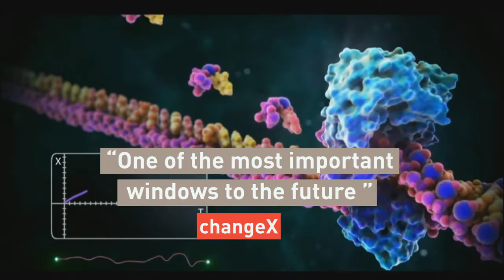Falling Walls Conference - Highlights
The Falling Walls Conference: Unique Access to International Breakthrough Research. Register now for the 2014 edition on November 9, 2014 in Berlin!

The Falling Walls Conference is an annual global gathering of forward thinking individuals from 75 countries organized by the Falling Walls Foundation. Each year, 20 of the world's leading scientists are invited to Berlin to present their current breakthrough research. The aim of the conference is to:

- connect science with the innovation industry, politics, media and culture
- identify trends, opportunities and solutions for global challenges
- make research understandable to a broad audience
- inspire people to break down the walls that we face today.